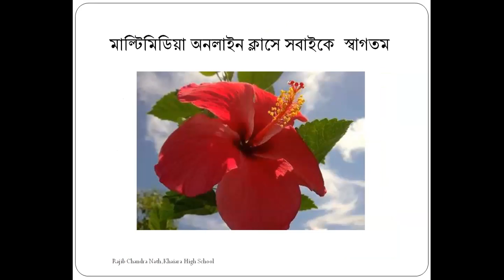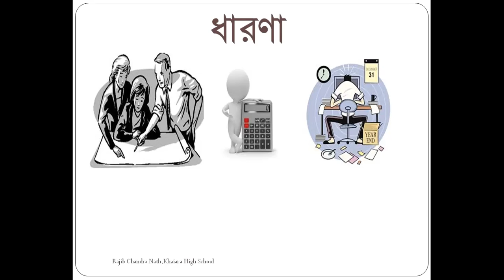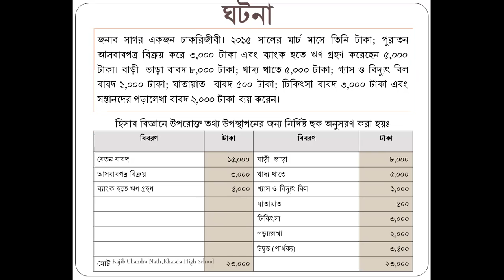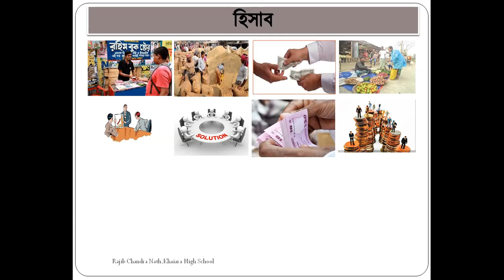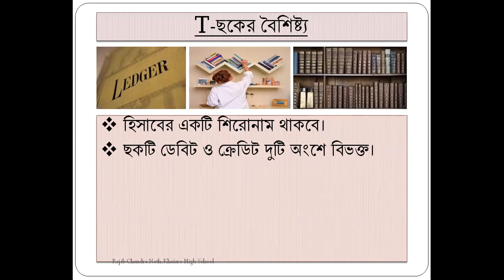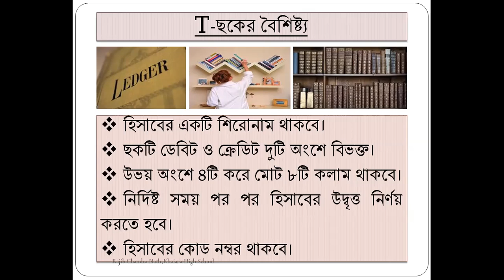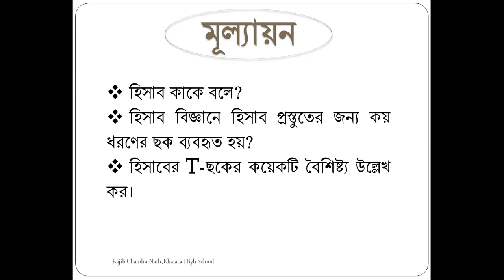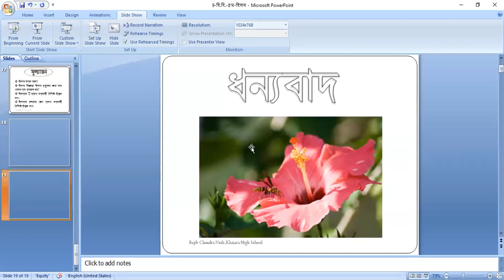হিসাব-Account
করোনার ছুটিতে শিক্ষার্থীদের জন্য ক্ষুদ্র প্রয়াসে অনলাইন ক্লাস
৯ম-১০ম, হিসাব বিজ্ঞান-
৫ম অধ্যায় -হিসাব
উপস্থাপনেঃ-
রাজিব চন্দ্র নাথ, সহকারী শিক্ষক, খাইয়ারা উচ্চ বিদ্যালয়,
ফেনী সদর, ফেনী।